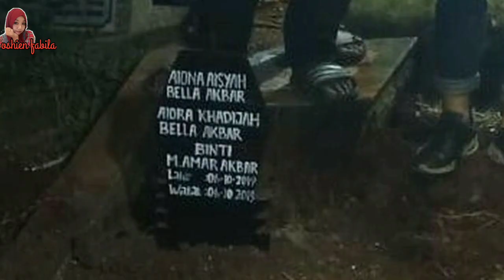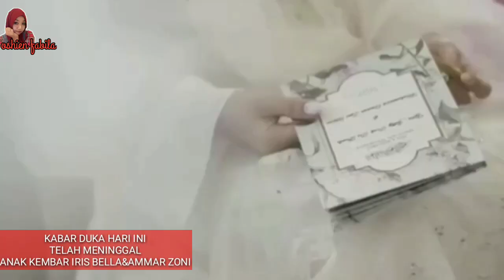kisah kehidupan ammar zoni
Innallillahiwainnaillahi rojiun anak kembar iris bella & ammar zoni meninggal dunia

Semiga arwahnya di terima allah swt dan di beri ketabahn untuk keluarga yg di tinggal kan aamiib yra